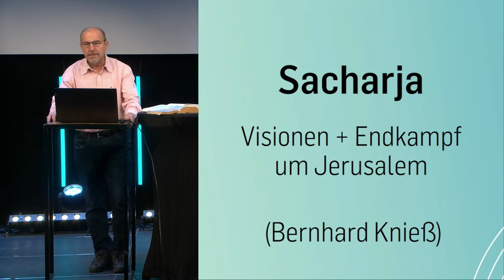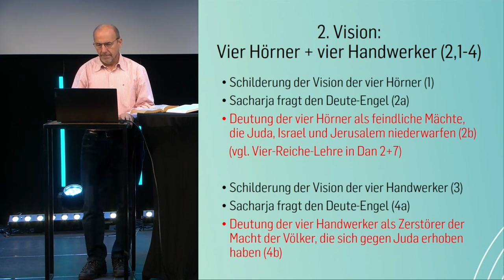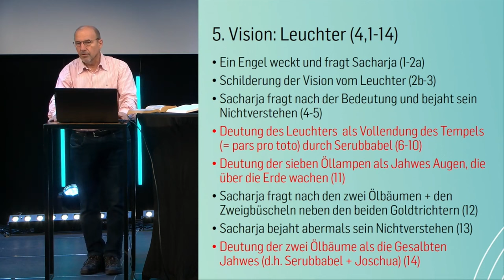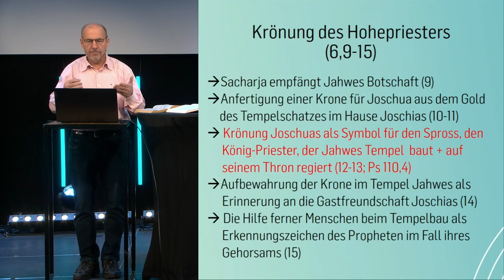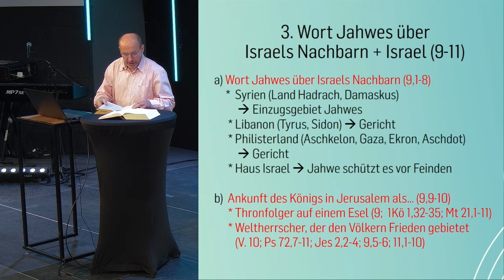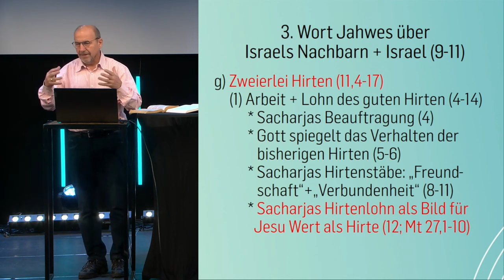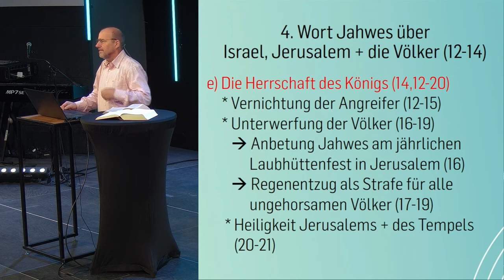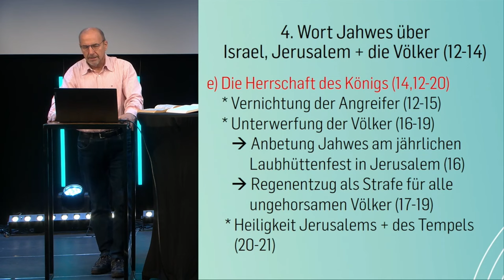Sacharja - Biblestudy | Bernhard Knieß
Sacharja richtet in 8 Visionen verschiedene Botschaften Gottes an die Rückkehrer aus dem babylonischen Exil. Danach gibt er Gottes ausführliche Antwort auf die Frage nach dem Fasten bzgl. der Tempelzerstörung im Licht des Wiederazfbaus des Tempels. Höhepunkt seiner Prophetie sind die Weissagungen über Israel, die Nationen und besonders über Jerusalem, welches Gott zum Laststein für alle Völker machen wird. Wenn Gott dann alle Völker zum Showdown der Geschichte zum Kampf gegen Jerusalem versammelt, wird er bzw. Jesus Christus in seiner Herrlichkeit erscheinen, die Völker besiegen und seine Gottesherrschaft weltweit aufrichten. Sacharja ist ein sehr schwieriges Buch, enthält aber zahlreiche klare messianische Weissagungen.

00:00 Intro & Einleitung
03:49  1) Visionsteil (1-6)
08:18   1. Vision: Reiter (1,7-17)
15:24   2. Vision: Vier Hörner + vier Handwerker (2,1-4)
18:25   3. Vision: Mann mit Bandmaß (2,5-17)
23:07   4. Vision: Hoher Priester Joschua (3,1-10)
30:12   5. Vision: Leuchter (4,1-14)
36:14   6. Vision: Fliegende Schriftrolle (5,1-4)
36:47   7. Vision: Frau im Fass (5,5-11)
38:40   8. Vision: Vier Wagen (6,1-8)
40:12   Krönung des Hohepriesters (6,9-15)
47:15  2) Fastenfrage (7-8)
58:42 3) Wort Jahwes über Israels Nachbarn + Israel (9-11)
1:24:27 4) Wort Jahwes über Israel, Jerusalem + die Völker (12-14)